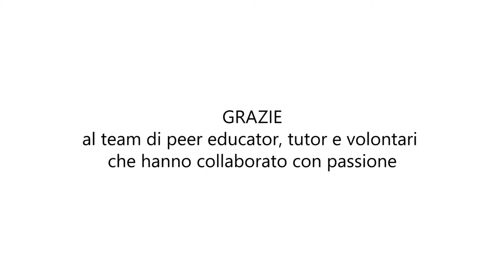Clara Ruzzi | EXTINCTION REBELLION TORINO - 🌍 Name Climate Change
CLARA RUZZI | EXTINCTION REBELLION TORINO
“Estinzione significa anche estinguere noi stessi”